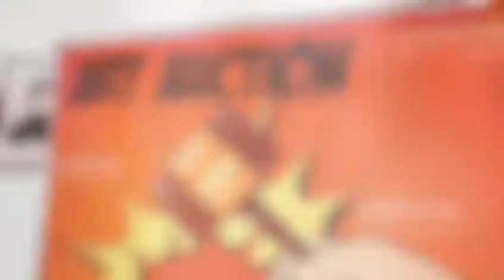Art Auction at Essentai Gallery 2021 organised by Haileybury Almaty Parents' Association (HPA)